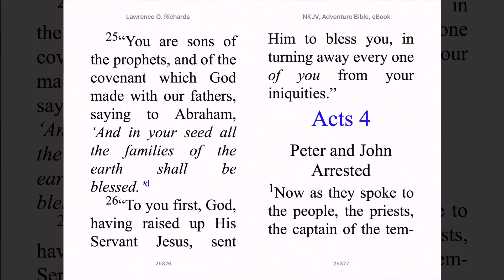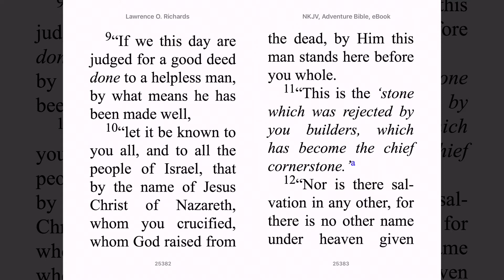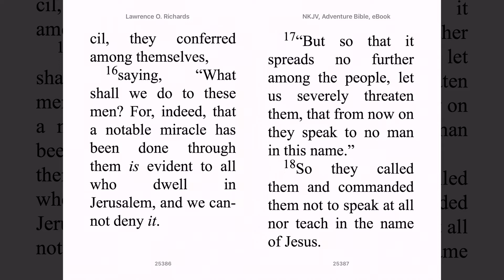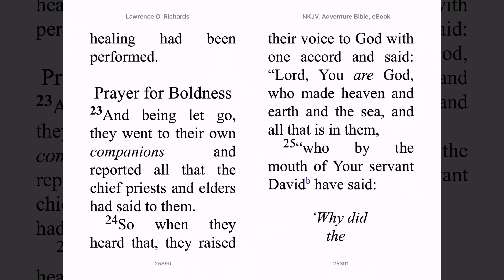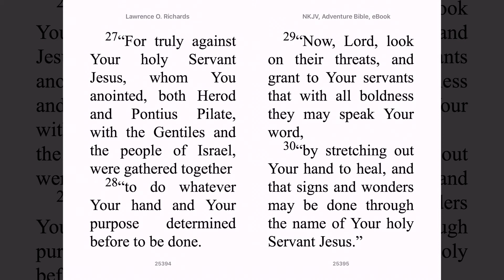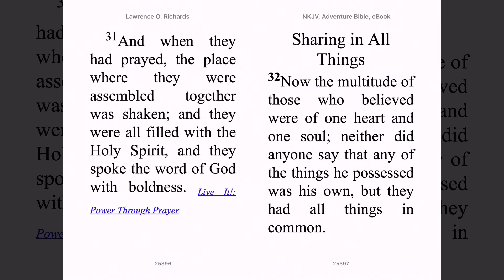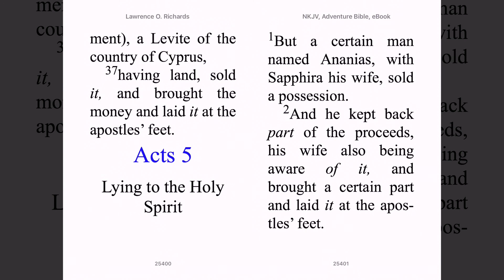Jessica Botros - Acts 4